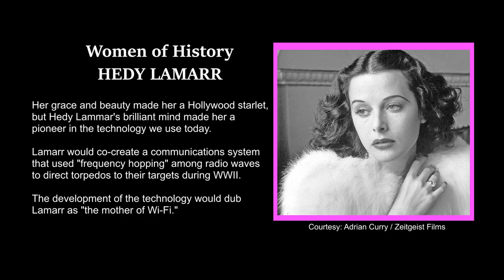Women's History: "Hedy Lamarr"